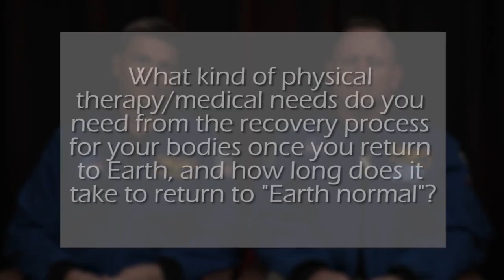U.S. Astronauts Explain What Their Bodies Go Through After Landing Back On Earth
Watch U.S. Astronauts Explain What Their Bodies Go Through After Landing Back On Earth now. Also, surf around Break to find the funniest videos, pictures and articles.